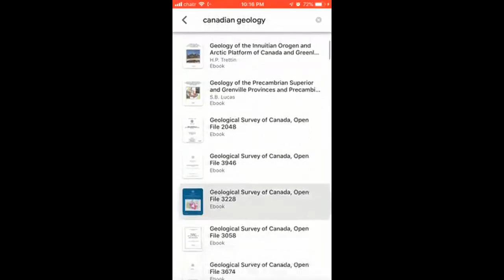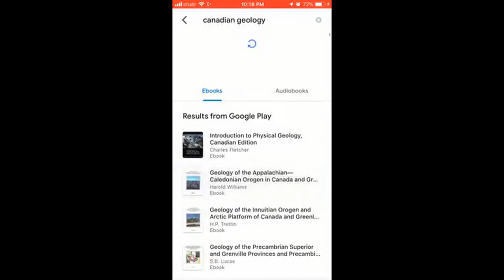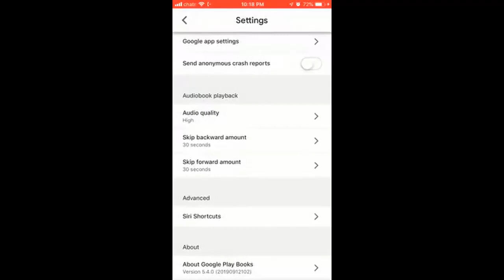App: Google Play Books